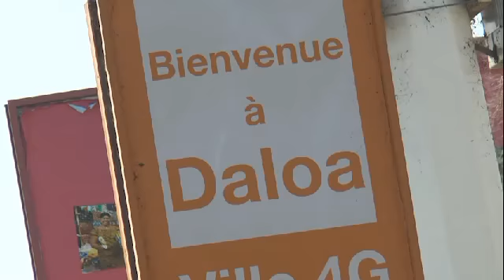Filets Sociaux Productifs : Visite des bonnes pratiques des ménages bénéficiaires de Daloa